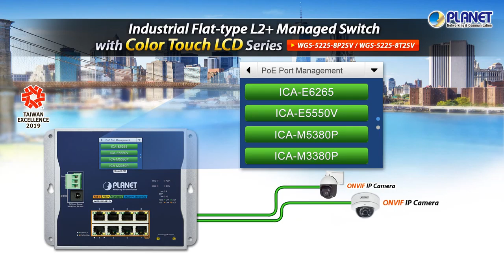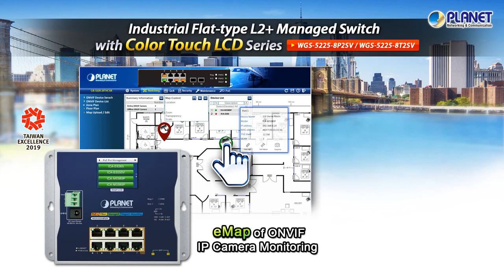Industrial Flat type L2 Managed Switch with Color Touch LCD Series WGS 5225 8P2SV WGS 5225 8T2SV